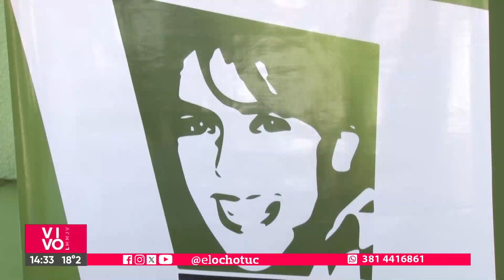DÍA DE LA LUCHA CONTRA LA TRATA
El 30 de julio se conmemora el Día Mundial contra la Trata de Personas, una problemática que sigue afectando a millones de personas en todo el mundo, incluyendo a niños. Este año, la consigna se centra en visibilizar la explotación infantil, ya que una de cada tres víctimas de trata es un niño o niña.

Para conmemorar este día, la Fundación María de los Ángeles Verón realizó una jornada de capacitación y difusión. La trata no solo incluye explotación sexual, sino también laboral y tráfico de órganos. En Argentina, aunque las leyes han ayudado a reducir los casos, la complejidad de las redes de tratantes sigue siendo un desafío.

La fundación, presidida por Susana Trimarco, continúa rescatando y asistiendo a cientos de víctimas cada año, ofreciendo apoyo para su recuperación y reintegración. Este día nos recuerda la importancia de seguir luchando contra este delito y proteger a los más vulnerables.